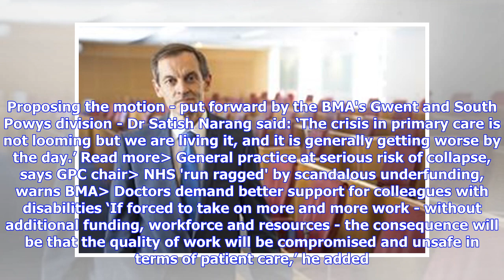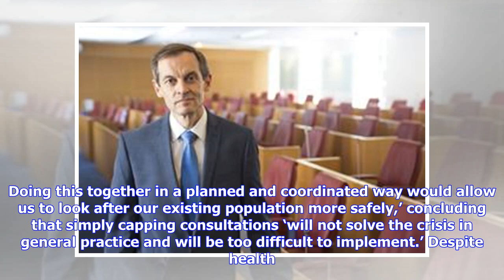BMA demands GP workload cap to protect patients and doctors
By Jenny Cook on the 26 June 2018 GP workload should be capped 'for the safety of patients and the sanity of GPs', doctors' leaders have said. A motion passed overwhelmingly at the BMA’s annual conference in Brighton called for a ‘sensible cap’ on workload to reduce risk for patients and to protect GPs. The vote followed a speech in which GPC chair Dr Richard Vautrey warned that general practice was facing a 'serious risk of collapse'. Proposing the motion - put forward by the BMA's Gwent and So...